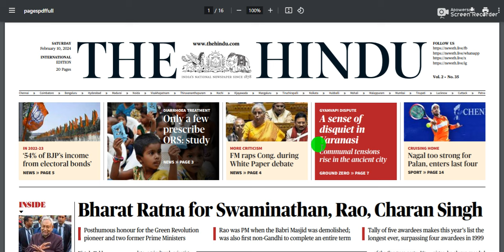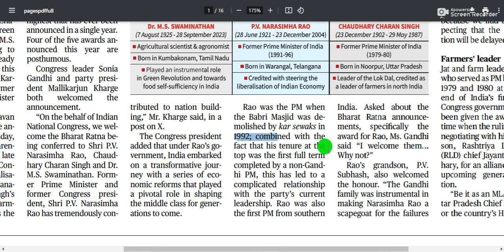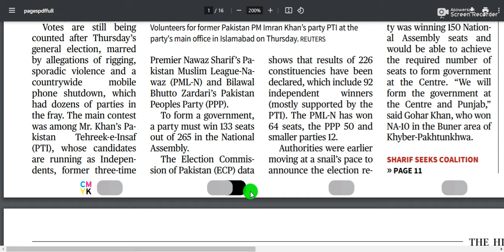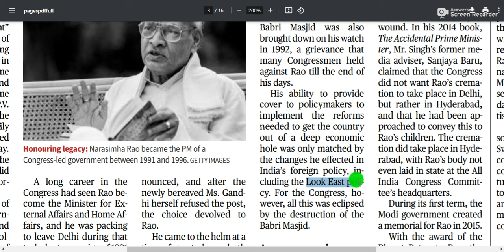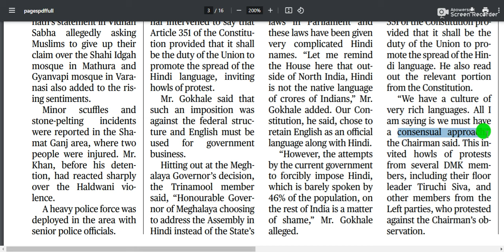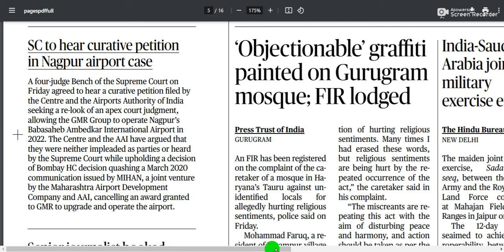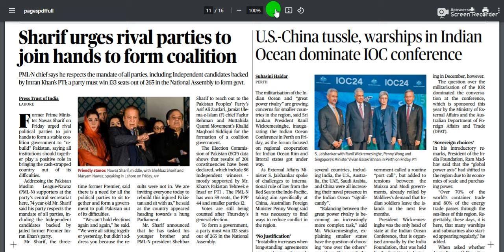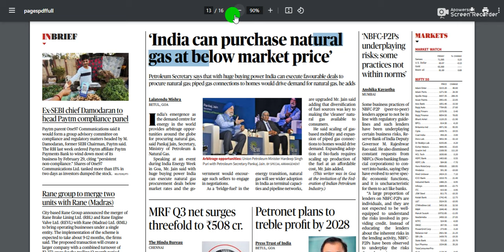10 February 2024 | The Hindu Newspaper Analysis | Current Affairs 2024 UPSC IAS Todays The Hindu